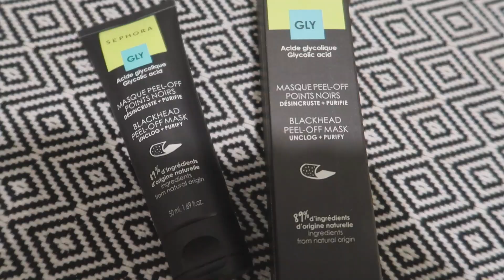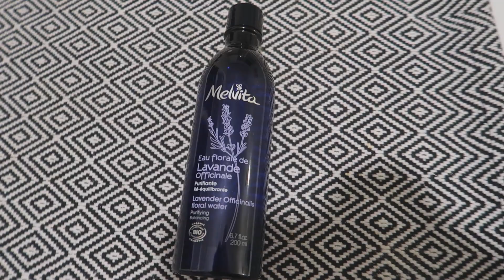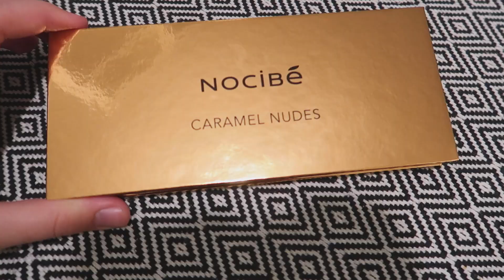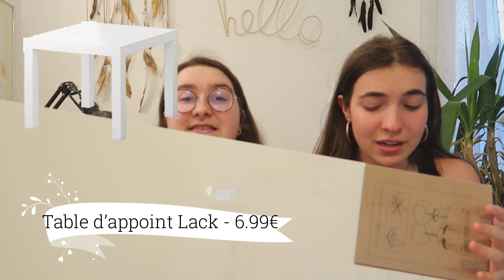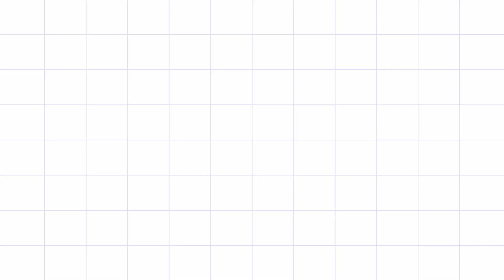HAUL + TRY-ON w/ my bestie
Coucou tout le monde, aujourd'hui on se retrouve dans une nouvelle vidéo, c'est un haul et Try on avec ma meilleure-amie Bérénice. J'espère que cette vidéo vous aura plu et diverti.

Articles cités dans cette vidéo :
Vêtements :

Accessoires - maison :
- table ikea
- set de table ikea

Instagram de Bérénice : Berebroderie

Où peux-tu me trouver?

Alors tu as bien aimé? N'hésites pas à me le dire en commentaire ou à laisser un like.

Plus d'info sur moi:
 - je m'appelle Noémie
 - j'ai 18 ans
 - je suis bachelière
 - j'adore la mode, le lifestyle, et faire des vidéos.